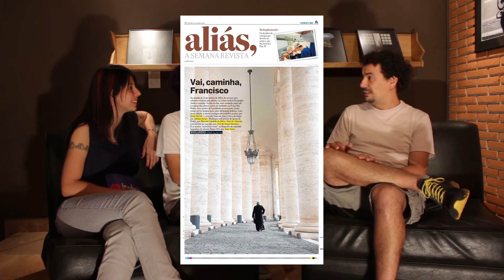Mastrangelo Reino - Tricotando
Conheça o fotógrafo jornalista Mastrangelo Reino